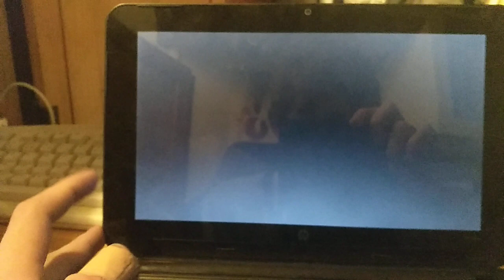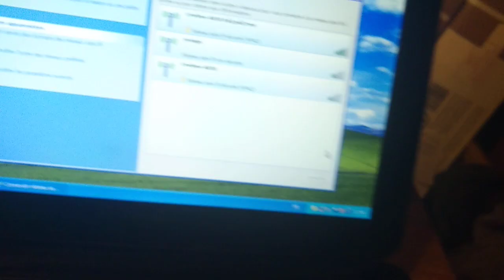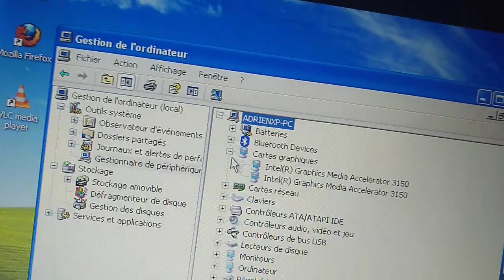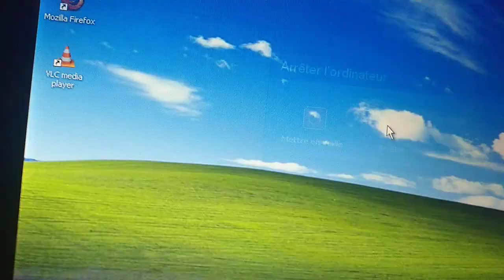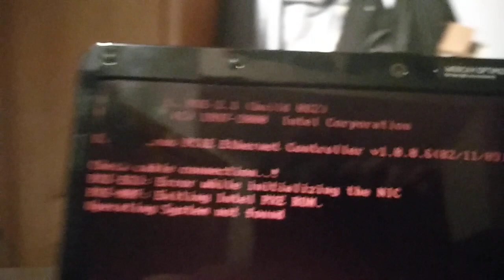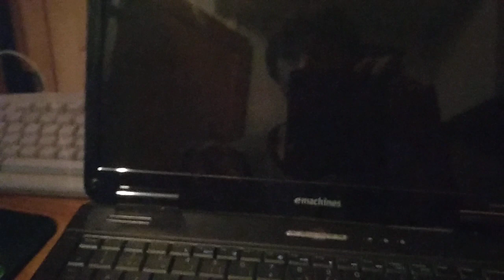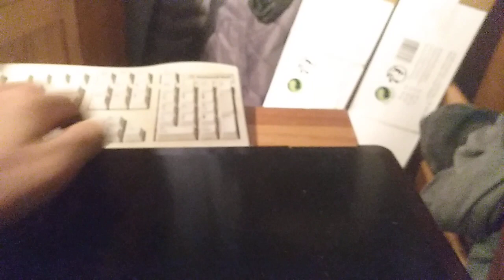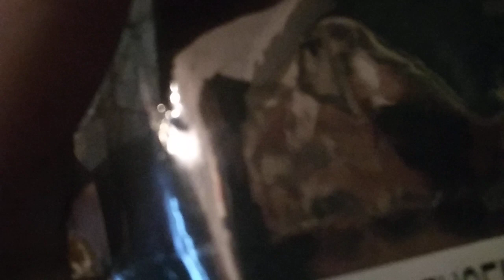Récupération de 3 PC Portable + Future réparation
{Description}

Bienvenue sur La chaîne Youtube de Zoria

(Résumé)

Aujourd'hui je vais vous proposé une présentation de 3 PC Portable dont j'ai fait l'acquisitions dans le magasins informatique KSinfo
C'est PC sont :
- HP Mini
- eMachines 625 (sous marque d'acer)
- Toshiba Satellite Pro C440CDT

Bonne vidéo

Skype Public : zoria.gamers

(Mes code Amis)

Mon Code Amis Nintendo Switch : SW-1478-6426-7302 (Bannis)

Mon Code Amis Steam : adrien85888

{Fin de Description}